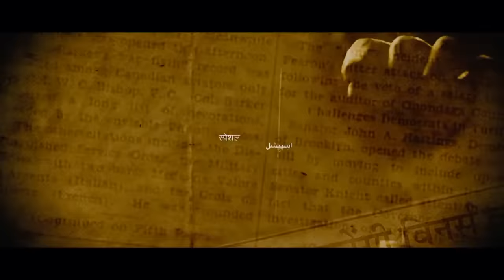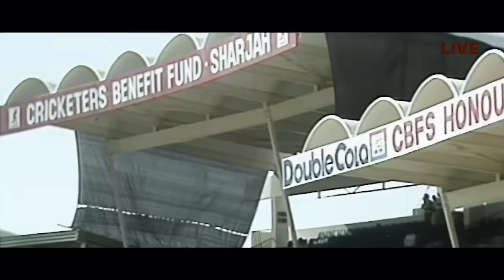Special 26 | स्पेशल 26 | Scene 12 | CBI Got Played | Manoj Bajpayee | Akshay Kumar | Anupam Kher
In this fact-based crime drama, a gang of con artists posing as government officials execute a heist in the form of a raid on a prominent jeweler.